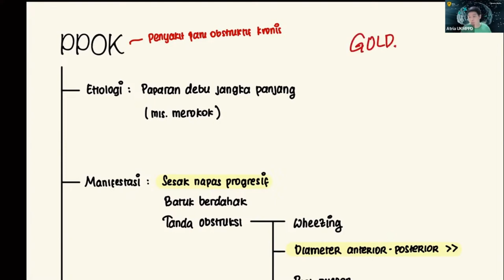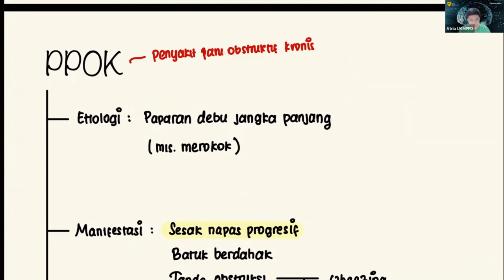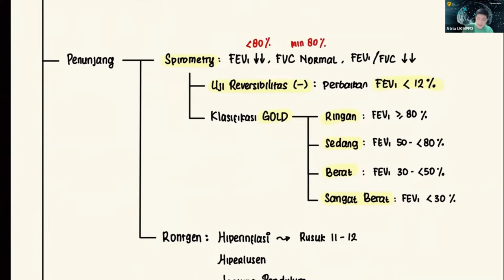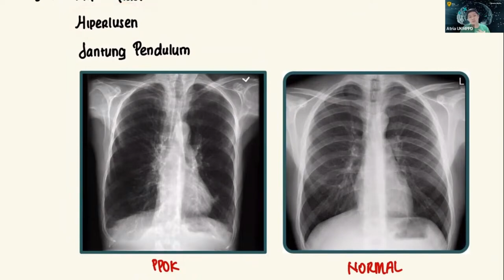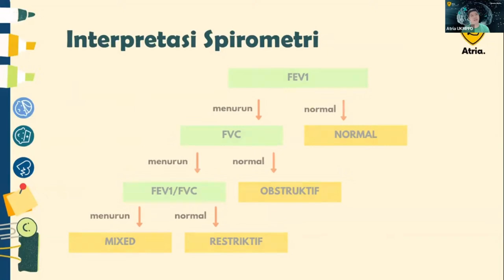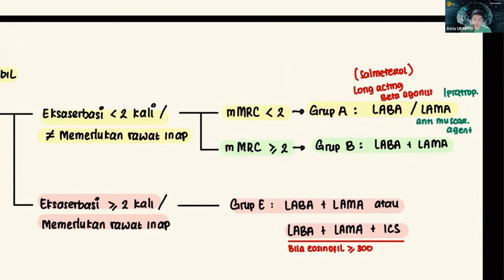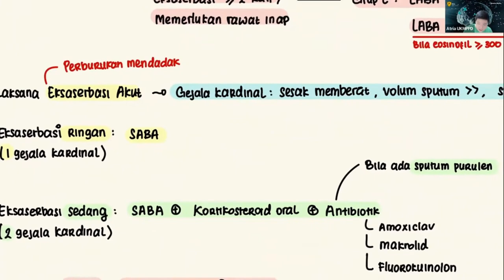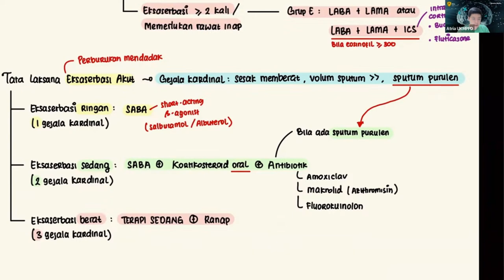Class Clips - PPOK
Guide: dr. Juvenius Martin